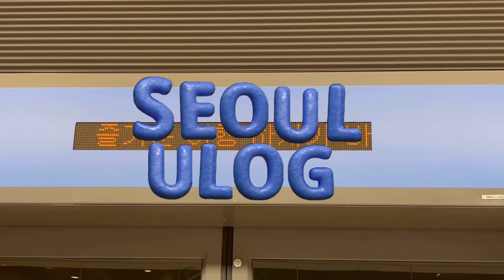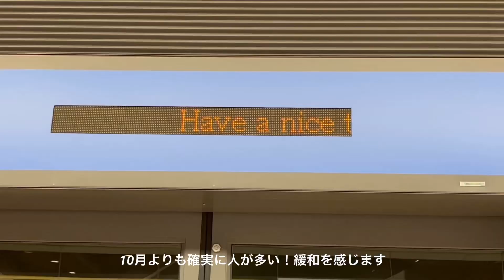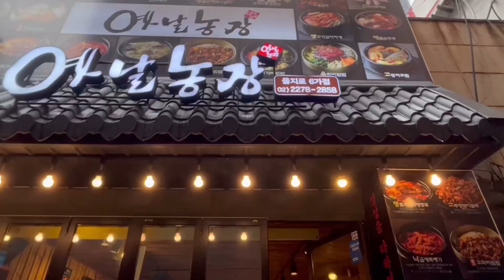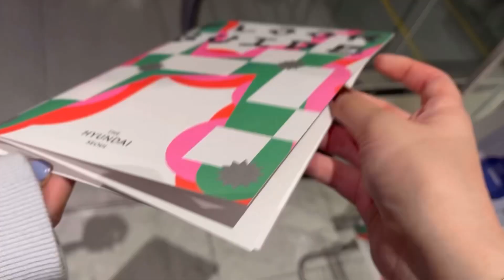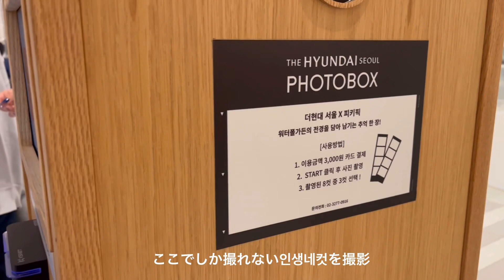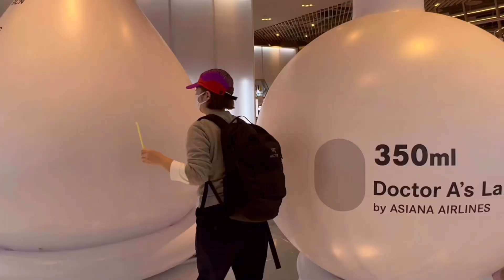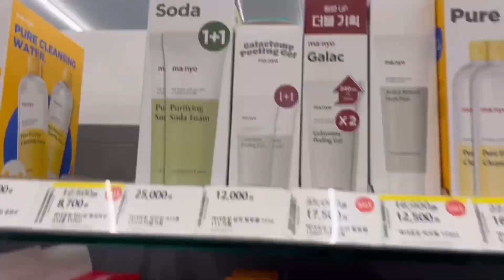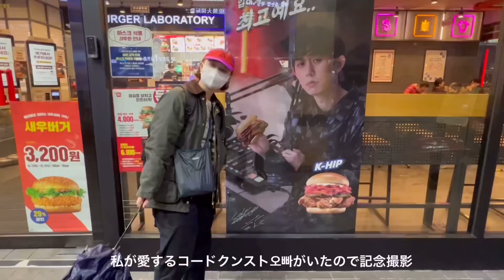［韓国旅行ULOG]今すぐ韓国に行きたくなる♡ソウルで1番アツい現代百貨店（the hyundai seoul)でショッピング&グルメ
お久しぶりです！実はまたまた年末に韓国に行ってきたのでその動画をこれからたくさん載せていきます( ◜ᴗ◝)
今回初めて現代ソウル百貨店に行ったんですが、豪華でビックリだし美味しい食べ物は全部揃ってるし、行きたかったショップは全部入ってるし！ほんっとに1日中楽しめます…..のでとてもオススメの場所になりました!